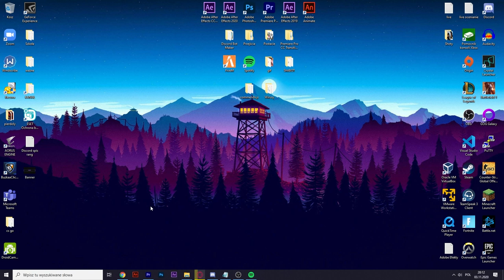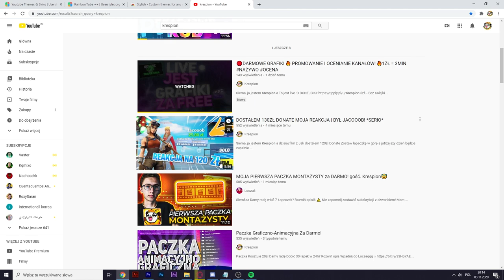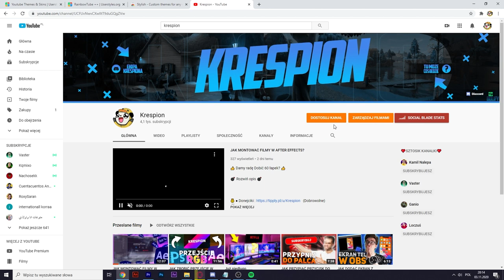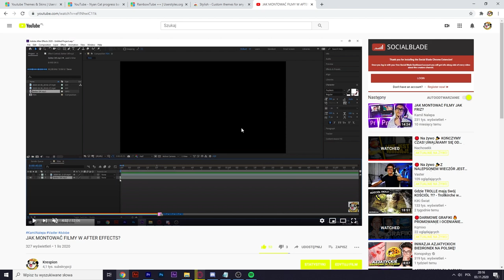JAK ZROBIĆ YOUTUBE W STYLU RGB?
💣 Rozwiń opis 💣

🏆 INFORMACJE Z ODCINKA: 🏆

                               💣  Wykonanie  💣
🎮●Miniaturka przygotowana przez senzioreka.

                              🔥MÓJ SPRZĘCIOR 🔥
💣●Procesor: AMD Ryzen 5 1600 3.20GHz
💥●Płyta główna: ASUS EX-A320M-GAMING
💣●Karta graficzna: Gerorce GTX-1060 TI 6GB
💥●Pamięć RAM: 16GB/32GB
💥●Dysk HDD: WD Green 2TB
💣●Dysk SSD: Kingston 232GB
💥●Obudowa: Zalman Z3 PLUS
💣●Mikrofon: Novox nc-1
💥●Klawiatura: Klawiatura Razer Ornata Chroma
💣●Myszka: Razer Mamba Tournament Edition
💥●Słuchawki: Razer Electra V2